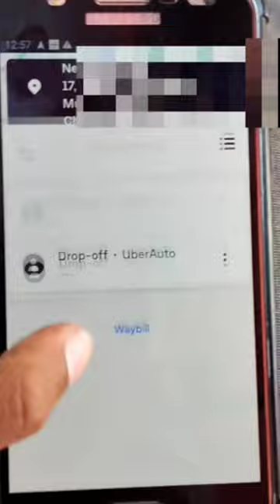Uber driver app kaise chlaye | how to drive uber auto driver?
.👇Uber driver related videos link👇.
How to pay and clear uber driver negative balance method 1 video | uber driver ke wallet me paise add kaise kare
How to pay uber driver negative balance uber negative balance kaise pay kare Via paytm method 2 video :